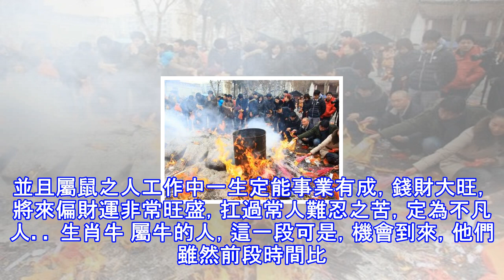今天不中獎，明天中頭獎！財神爺說了你家裡有這個生肖，農歷新年必發！必中頭獎！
生肖羊 屬羊的人做人做事非常圓滑，應變能力很強，腦子轉的很快，尤其是為人相當坦率，有一說一，有二說二，向來不會藏著掖著，而到了2018年春節起運勢上上簽，財運旺盛，有橫財有大獎，大富特富，八方來財，財運一路興旺，富得流油。   生肖雞 屬雞的人向來都非常坦率，心胸開闊，不會跟別人計較，更不會抓著一件事情不放，所以，生肖雞向來生活很輕鬆，而到了2018年春節起運勢上上簽，財運旺盛，有橫財有大獎，大富特富，多財多福，喜事盈門，富得流油。   生肖兔 屬兔的人天生就是好人緣，他們廣結善緣，人緣很好，為人也相當坦率，願意交朋友，知交滿天下，到了2018年春節起運勢上上簽，財運旺盛，有橫財有大獎，大富特...